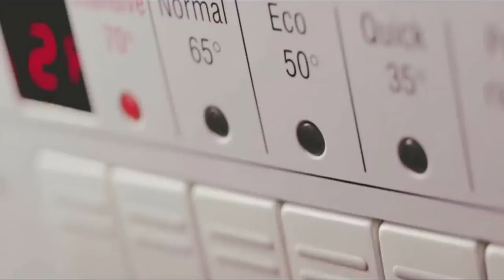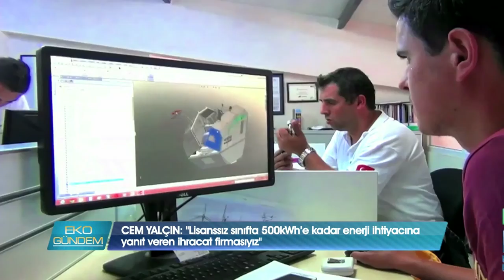Türkiye'de Üretim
Çevreye dair söyleyecek sözü olanların programı, EKOgündem..